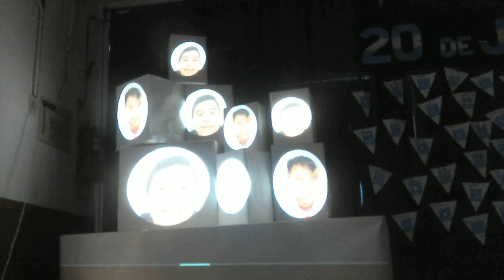Acto dia de la bandera 2019